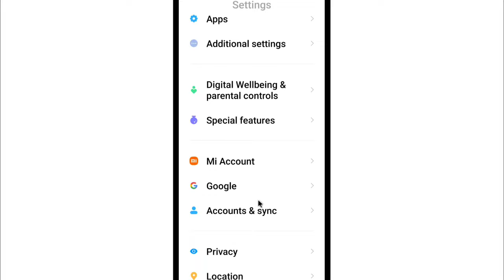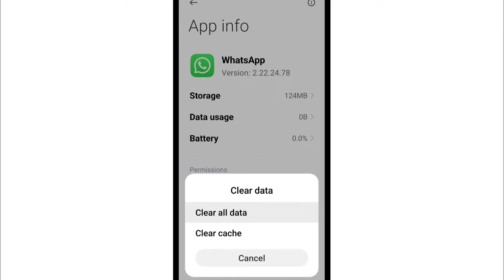WhatsApp Ka Clear All Data Karne Se Kya Hota Hai | What Happens If We Clear Data Of WhatsApp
1) whatsapp ka clear all data karne se kya hota hai
2) what happens if we clear data of whatsapp
3) whatsapp ka data clear karne se kya hota hai